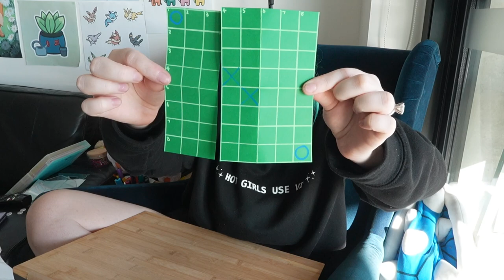Board Game Dev Log - Grub Cup ep02 - Free download!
Episode 2 of my dev log for this game!
You can play this game for free and give me feedback right now!
I made an itch.io page for the occasion :)